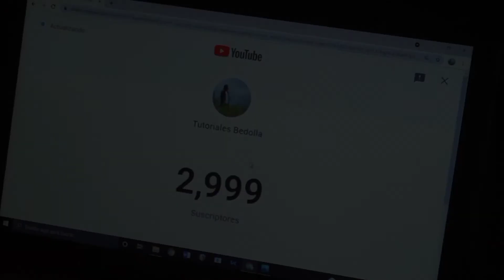Eres La Persona Tutorial Marco Soriano Acordes -Tutorial En Guitarra -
DESCARGA EL DOCUMENTO DE LA LETRA CON LOS ACORDES AQUI